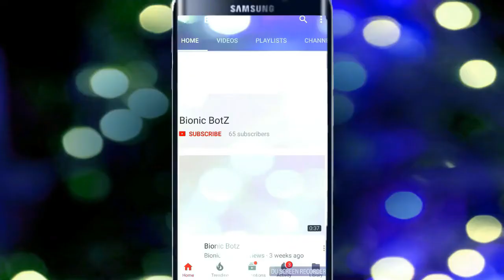How to Make a Quadcopter at Home in Tamil Part-2 | construction | Bionic Botz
இது ஒரு தமிழ் Tech Channel .இந்த Channel உங்கள் அறிவவை நீங்களே வளரத்துக் கொள்ள உதவும் அது மட்டும் அல்லாமல் உங்கள்  சந்தேகம் தீர்க்கும் ஒர் இடமாகவும் இது இருக்கும்.இது  பட்டதாரி பொறியியலாளர்களால் இயங்கும் Channel (BE Robotics and Automation Engineering).

மிக்க நன்றி.